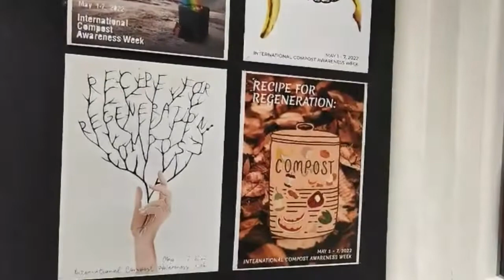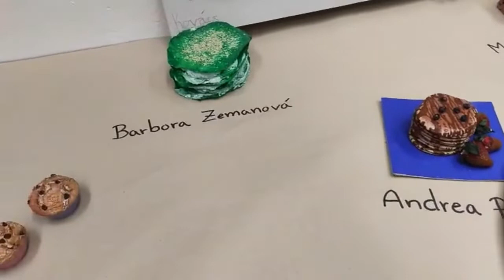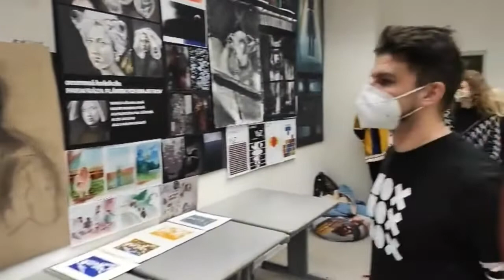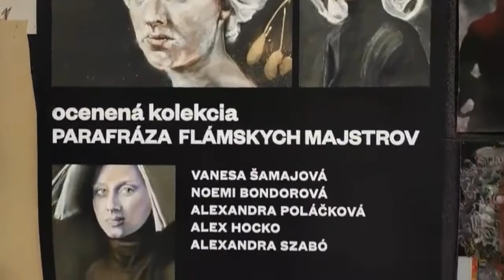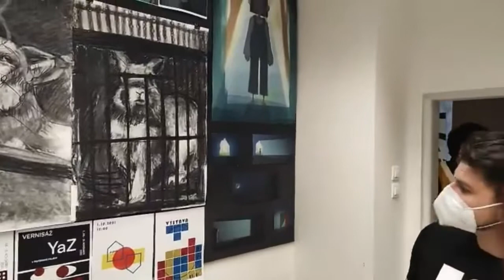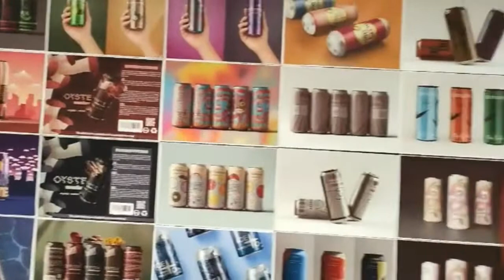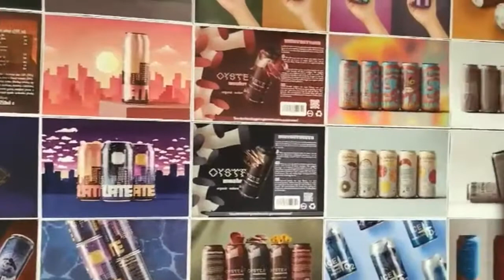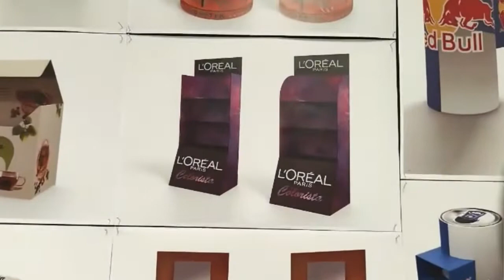Online deň otvorených dverí - 30.11.2021, odbor GRAFICKÝ A PRIESTOROVÝ DIZAJN, Škola dizajnu